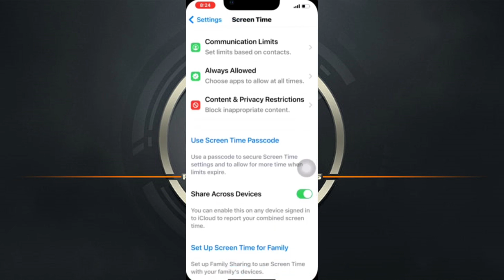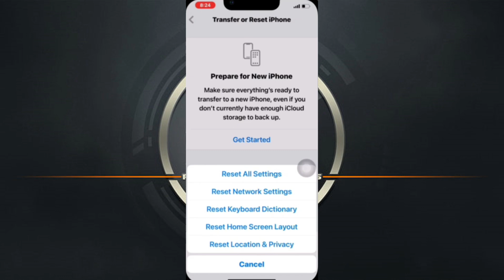Solución de Wi-Fi en iPhone: Error "No se puede unir a la red" en iOS 16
iphone,smashed iphone,iphone wifi problems,iphone 4s (computer),iphone (mobile phone),wifi not conecting on iphone,iphone 5g,iphone 3g,iphone wifi not conecting fix,unable to join the network,fix unable to join the network,solution,router rester,ipod touch not conecting fix,ipod touch 5g wifi not conecting,grayed,apple care,ios,issue,problem,how to fix,ipod isses],ipod touch 4g,free apple help,ihne ipod ipad fix,techpocket,ipod,ipad 3g